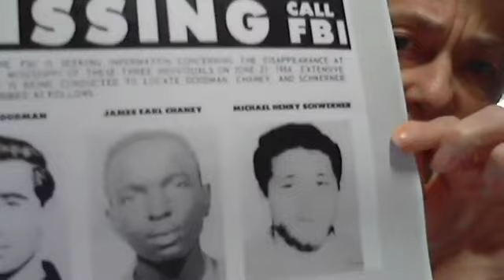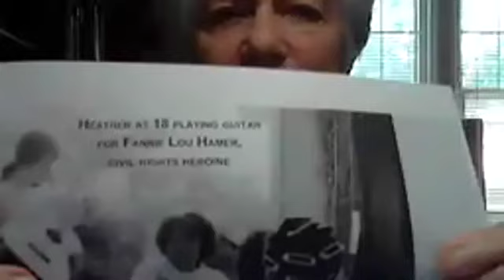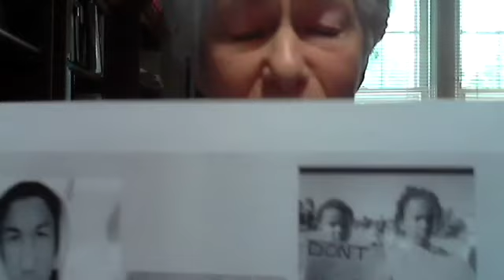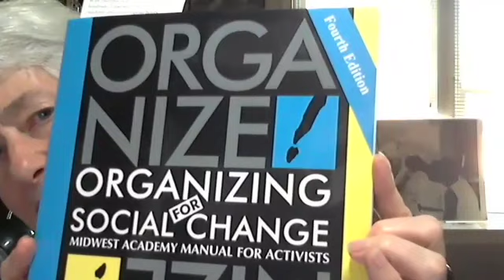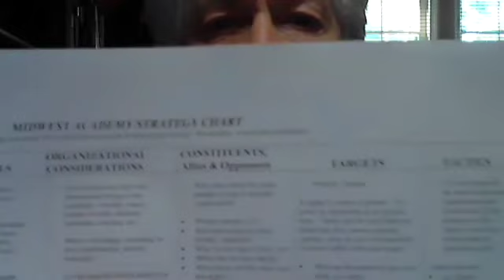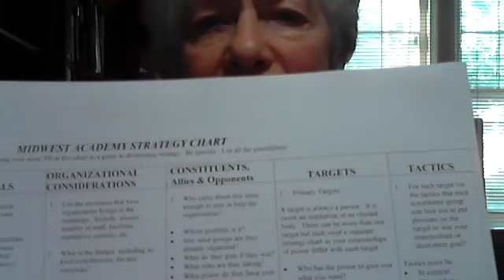Heather Booth - 2018 webinar 1 (edited version)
Heather Booth's portion of Webinar 1: Our Elder Roles